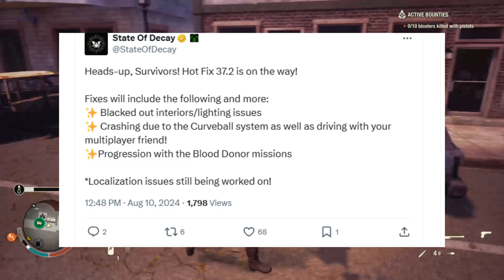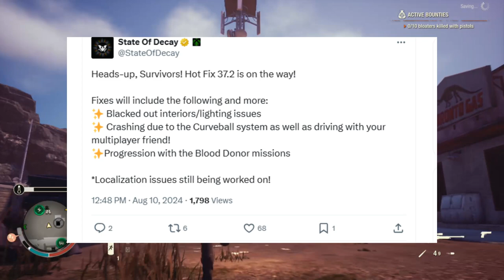"OMG ITS COMING UPDATE 37.2 HOTFIXES" State Of Decay 2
hey guys let me know what you guys think of another update and the fixes thats coming aswell
but can we all just be glad they are listening to us about the game and are doing everything theyn can to improve it? cause i for one am happy they are doing everything they can to fix it